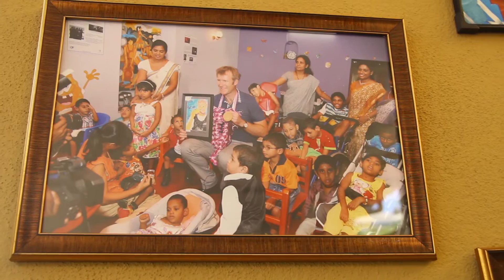Chefs Jaimie Stodler and Josephin Geimecke, of Cup & Cake Queenstown Visit to NCCPDD – Rajagiriya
Chefs Jaimie Stodler and Josephin Geimecke, of Cup & Cake Queenstown Visit to National Centre for Children with Cerebral Palsy and other Developmental Disorders – Rajagiriya, Sri Lanka.